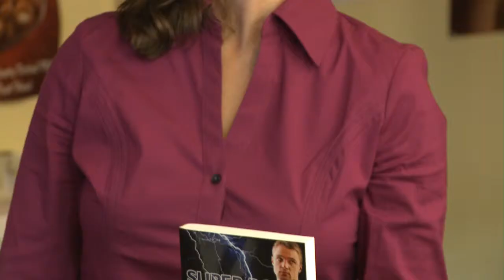Super Born T.V. Commerical